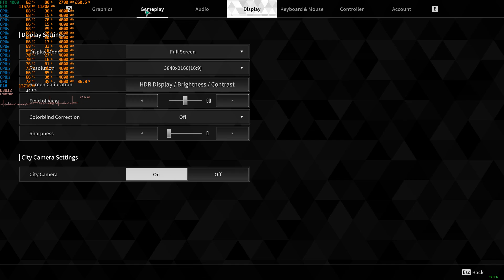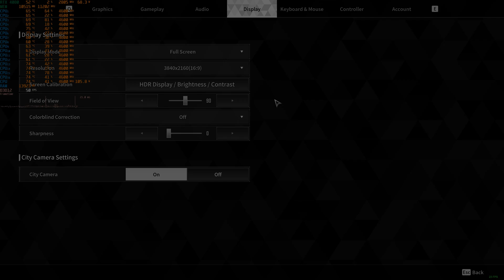RTX 4080 Unreal Engine 5 - How Good Can it Run UE5 Games at 4K? | Test in 12 Unreal Engine 5 Games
NVIDIA GeForce RTX 4080 Unreal Engine 5 performance benchmark in 12 games at 4K DLAA/DLSS 3.7 Quality + DLSS Frame Generation and Ultra settings on RTX 4080 + i7 10700F

Timecodes:
○ 0:00 - Nobody Wants to Die (4K Native)
○ 0:31 - Nobody Wants to Die (4K DLSS 3.7 Quality)
○ 1:03 - Senua’s Saga Hellblade 2 (4K Native)
○ 1:35 - Senua’s Saga Hellblade 2 (4K DLSS 3.7 Quality)
○ 2:12 - Senua’s Saga Hellblade 2 (4K DLSS 3.7 Quality + Frame Generation)
○ 2:44 - RoboCop: Rogue City (4K Native)
○ 3:19 - RoboCop: Rogue City (4K DLSS 3.7 Quality)
○ 3:54 - RoboCop: Rogue City (4K DLSS 3.7 Quality + Frame Generation)
○ 4:30 - Lords of the Fallen (4K Native)
○ 5:09 - Lords of the Fallen (4K DLSS 3.7 Quality)
○ 5:52 - Lords of the Fallen (4K DLSS 3.7 Quality + Frame Generation)
○ 6:29 - The First Descendant (4K Native)
○ 7:02 - The First Descendant (4K DLSS 3.7 Quality)
○ 7:40 - The First Descendant (4K DLSS 3.7 Quality + Frame Generation)
○ 8:22 - Remnant 2 (4K Native)
○ 8:57 - Remnant 2 (4K DLSS 3.7 Quality)
○ 9:30 - Remnant 2 (4K DLSS 3.7 Quality + Frame Generation)
○ 10:02 - THE FINALS (4K Native)
○ 10:39 - THE FINALS (4K DLSS 3.7 Quality)
○ 11:15 - THE FINALS (4K DLSS 3.7 Quality + Frame Generation)
○ 11:55 - Immortals of Aveum (4K Native)
○ 12:33 - Immortals of Aveum (4K DLSS 3.7 Quality)
○ 13:08 - Immortals of Aveum (4K DLSS 3.7 Quality + Frame Generation)
○ 13:45 - Fort Solis (4K Native)
○ 14:14 - Fort Solis (4K DLSS 3.7 Quality)
○ 14:48 - Fort Solis (4K DLSS 3.7 Quality + Frame Generation)
○ 15:27 - Gray Zone Warfare (4K Native)
○ 15:59 - Gray Zone Warfare (4K DLSS 3.7 Quality)
○ 16:30 - Gray Zone Warfare (4K DLSS 3.7 Quality + Frame Generation)
○ 17:06 - The Talos Principle 2 (4K Native)
○ 17:44 - The Talos Principle 2 (4K DLSS 3.7 Quality)
○ 18:21 - Fortnite (4K Native)
○ 19:01 - Fortnite (4K DLSS 2.2 Quality)

Full specs:
CPU: Intel Core i7-10700F
GPU: Gigabyte RTX 4080 EAGLE OC 16GB
RAM: 16GB (2x8) DDR4 2933MHz CL15
Motherboard: Asus Prime B460-Plus
SSD: Kingston NV1 1TB NVMe M.2
PSU: be quiet! Pure Power 11 700W
CPU Cooler: be quiet! Dark Rock 4
Case: be quiet! Silent Base 601